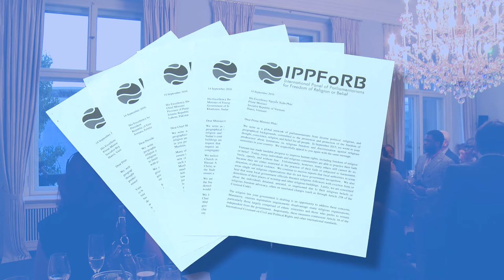Bericht zu Religionsfreiheit